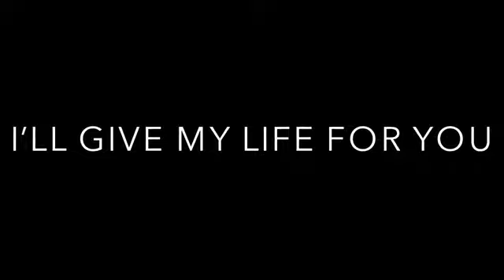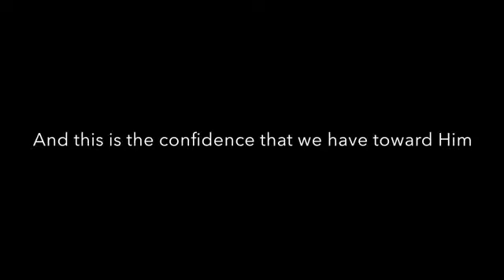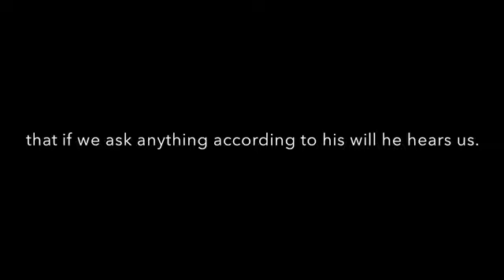YouHearOurPrayers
ព្រះ‌យេហូវ៉ា​ទ្រង់​គង់​នៅ​ជិត​នឹង​អស់​អ្នក ដែល​អំពាវ‌នាវ​ដល់​ទ្រង់ គឺ​អស់​អ្នក​ដែល​អំពាវ‌នាវ​ដល់​ទ្រង់​ដោយ​ពិត​ត្រង់  ទ្រង់​នឹង​បំពេញ​បំណង​ចិត្ត​នៃ​អស់​អ្នក​ដែល​កោត‌ខ្លាច ដល់​ទ្រង់ ក៏​នឹង​ឮ​ពាក្យ​អំពាវ‌នាវ​របស់​គេ ព្រម​ទាំង​ជួយ​សង្គ្រោះ​គេ​ផង  ព្រះ‌យេហូវ៉ា​ទ្រង់​រមែង​ការ‌ពារ​អស់​អ្នក ដែល​ស្រឡាញ់​ទ្រង់ តែ​នឹង​បំផ្លាញ​ពួក​មនុស្ស​អាក្រក់​វិញ  មាត់​ទូល‌បង្គំ​នឹង​ពោល​ពាក្យ​សរសើរ​ពី​ព្រះ‌យេហូវ៉ា គួរ​ឲ្យ​មនុស្ស​ទាំង‌ឡាយ​បាន​សូម​ឲ្យ​ព្រះ‌នាម​បរិសុទ្ធ របស់​ទ្រង់​បាន​ពរ នៅ​អស់‌កល្ប‌ជានិច្ច​ដែរ។
ទំនុកតម្កើង 145:18‭-‬21 ពគប